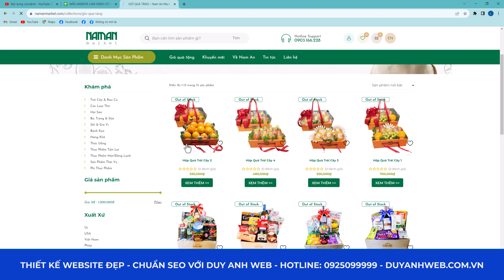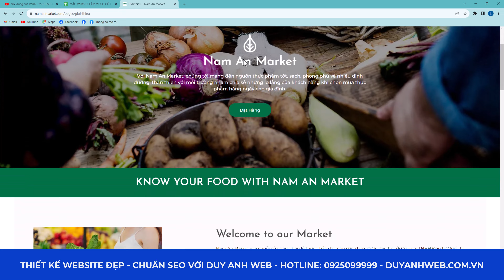Mẫu Website Bán Hàng Chuẩn Seo- Giao diện Demo Gia Vị Khô mã số GVK11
🏠 HÀ NỘI:
🏠 ĐÀ NẴNG:
 🏠 HỒ CHÍ MINH:
37/2C/10 đường C18 P. 12 Q. Tân Bình,  Hồ Chí Minh.
☎️ Hotline miễn cước: 18006223 | 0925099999